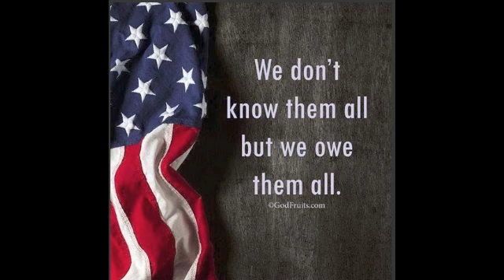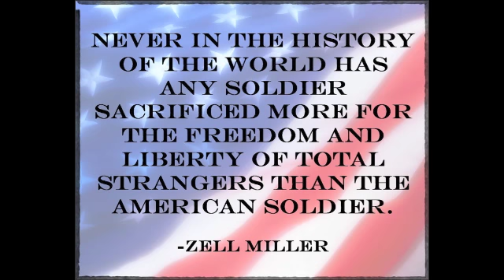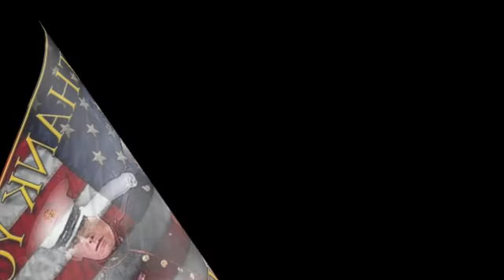veterans day 2017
Thank you from Bowling Green Times.